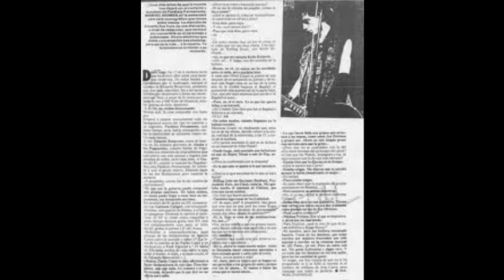paralisis permanente tengo un pasajero